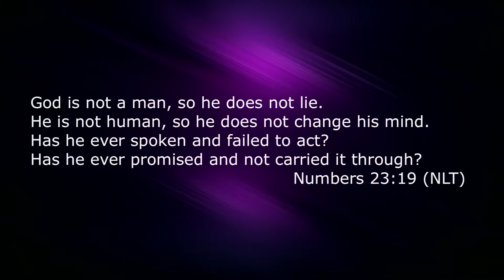LIFE Tips: God Is Not a Man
Pastor Antoine Sanders shares on the integrity of God.